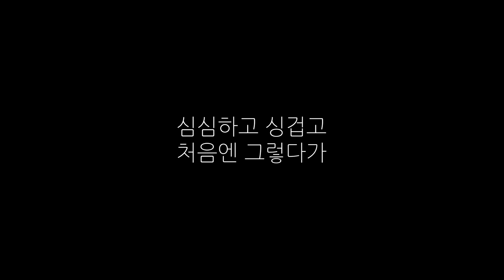갈치국 | 제철미가 | 제철요리 | 하이봐쉐프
재료:
생갈치 단호박 얼갈이배추 대파 통마늘 홍고추 청고추 소금 참치액

제철미가

심심하고 싱겁고
처음엔 그렇다가

시간이 지날 수록
조금씩 우러나고

그렇게 끓고 끓다
어느 순간  맞는다

입맛에 딱 맞는다

시간이 지날 수록
찌개가 맛이 들듯

세월이 흐를 수록
사람도 멋이 든다

무언가 해보려고
억지 애를 안 써도

이 또한 지나가고
좋은 날은 올 테니

세월에 몸 맡기고
제철을 맛 보자꾸나